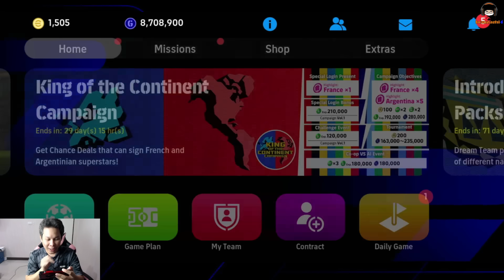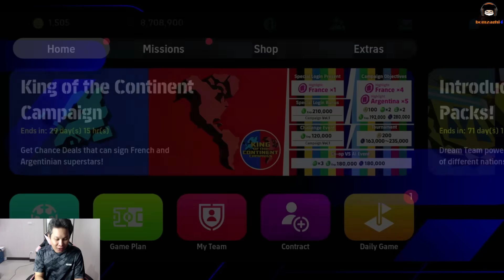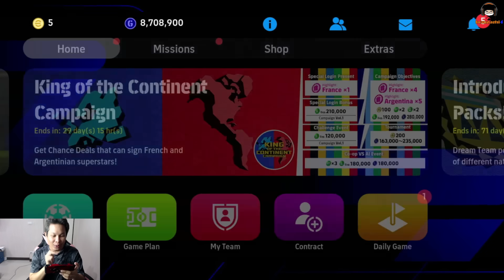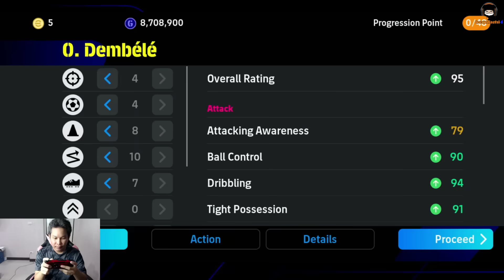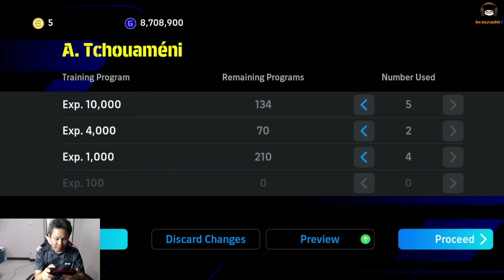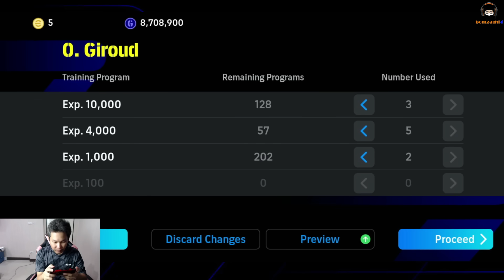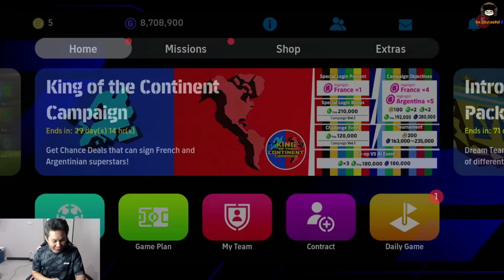สายฟรี100% เลือกซื้อแพ็คไหนดี!? Ep48. [การเดินทางของไอดีไก่เมสซี่] eFootball 2024